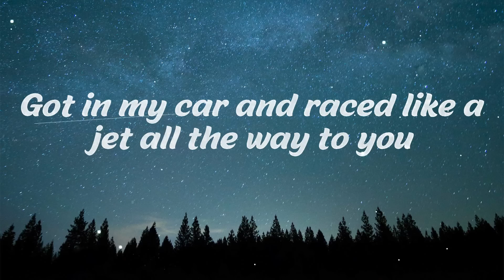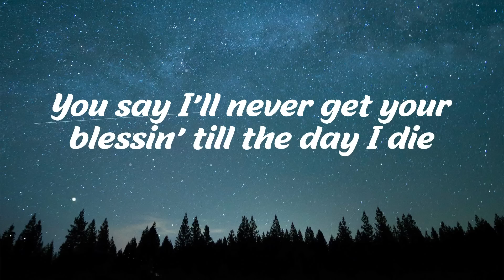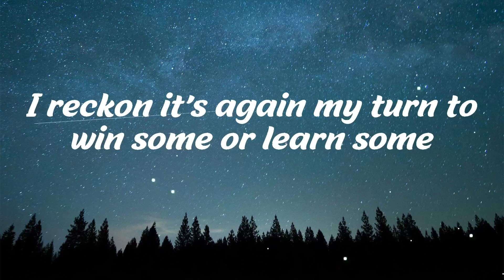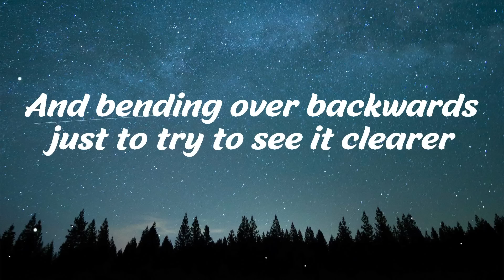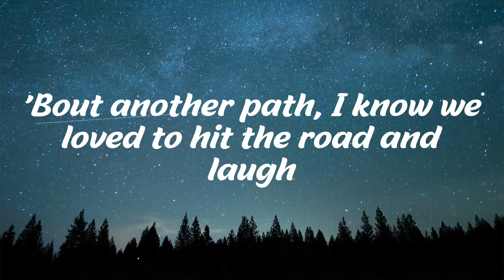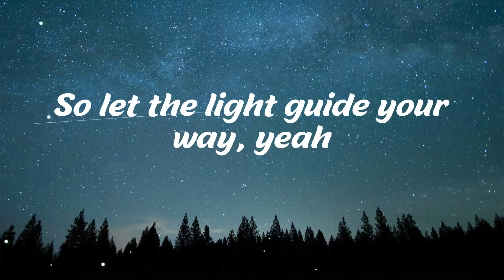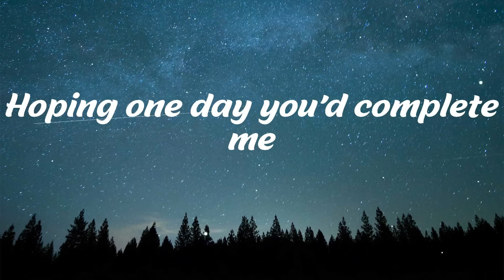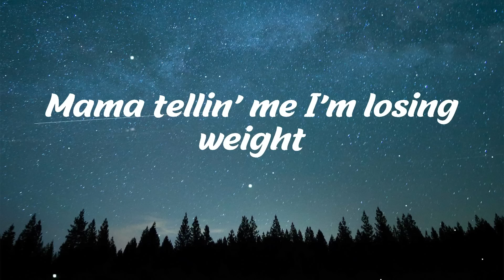MAGIC! - Rude (Lyrics) Mix 2023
MAGIC! Rude,